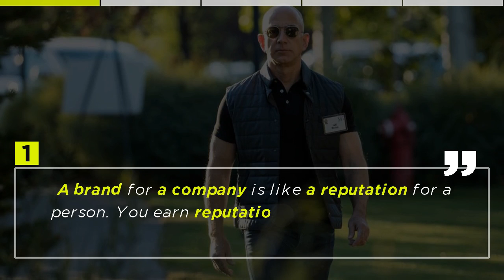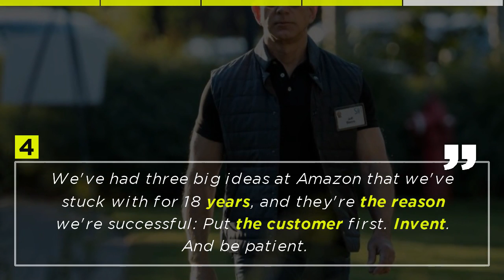Top 5 Jeff Bezos Quotes - American Businessman.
Jeff Bezos Top Quotes - American Businessman. What's your favourite quote? Leave your answers in the comments below...